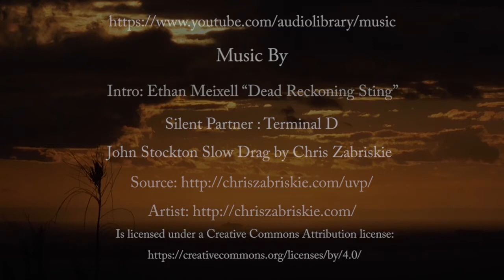Hoary-headed grebe "Poliocephalus poliocephalus”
Hoary-headed grebe is a member of the grebe family and takes its name from the silvery-white streaking on its black head; it feeds on aquatic arthropods, mostly caught by deep diving.

This is a video of the Hoary-headed grebe that I have taken at a few places around the Mornington Peninsula, Western Treatment Plant and Coolart Homestead Wetlands to name a few, a very busy bird constantly diving for food.

John Stockton Slow Drag - Chris Zabriskie